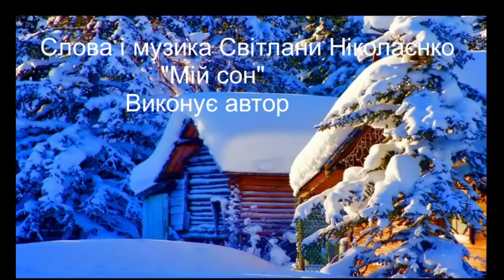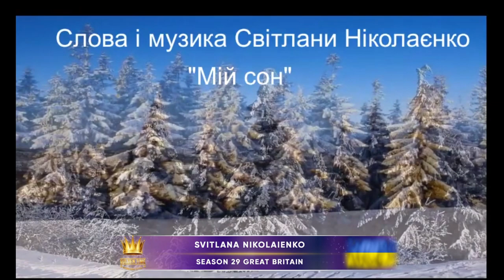Golden Time Talent | 29 Season | Svitlana Nikolaienko | COMPOSER. VOCAL MUSIC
Имя участника или коллектив: Svitlana Nikolaienko

Страна: Ukraine

Город: Svetlovodsk

Название конкурсной работы: Мій сон

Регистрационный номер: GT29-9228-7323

Номинация: Композитор. Вокальна музика

29 Season

Участие в других конкурсах и фестивалях / творческие достижения: Понад 100 власних пісень